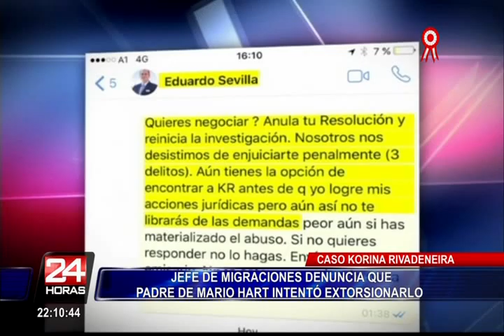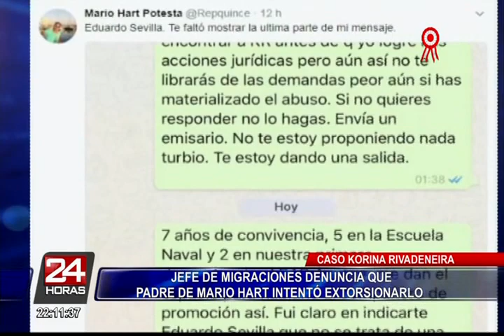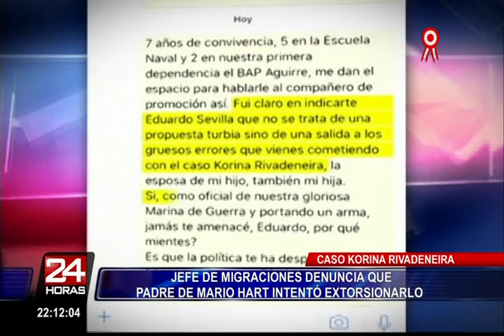Jefe de Migraciones denuncia que padre de Mario Hart intentó extorsionarlo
Eduardo Sevilla, superintendente Nacional de Migraciones, aseguró que viene recibiendo amenazas por parte de Mario Hart Potesta, padre del corredor de autos Mario Hart. El funcionario mostró mensajes de WhatsApp donde le pide no solo anular la resolución contra Korina Rivadeneira sino que además le solicita iniciar una nueva investigación sobre el caso de la modelo venezolana.